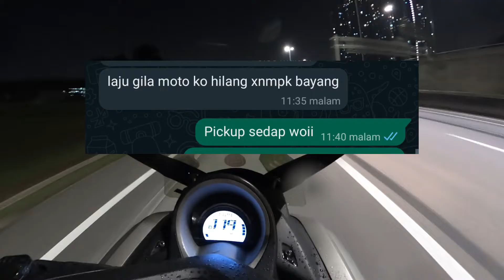Nmax | Test topspeed lepas tukar roller 10g + 12g spring 1800 | ini baru mantul..!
Assalammualaikum..okey gais..lepas aku tukar roller 10g keptusan dia hampeh...balik aku terus tukar roller 10+12g..spring aku kekalkn nk tgok mcmane keputusanye...jom layan...